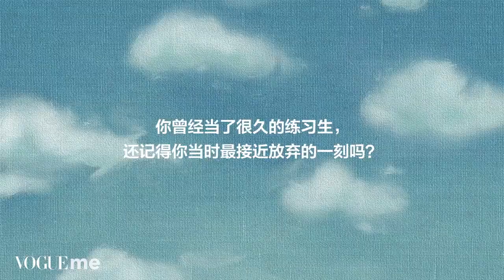VOGUE真星話：VogueMe×孟美岐「犟」女孩的多面與真實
首次觸電大螢幕的她對於表演有著特別的收穫，業務能力超能打的山支大哥也get了「打戲」新技能✅
談到對舞台和音樂的執念，她的認真態度里私藏了一點加分的可愛！
快來點擊視頻感受「犟」女孩的獨特魅力吧～

《 孟美岐相關社群平台連結 》
孟美岐微博